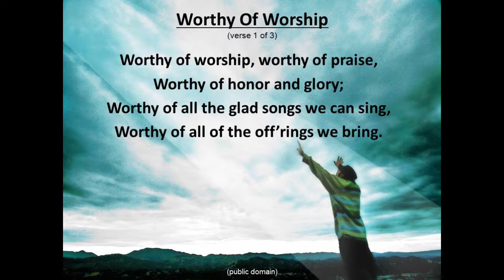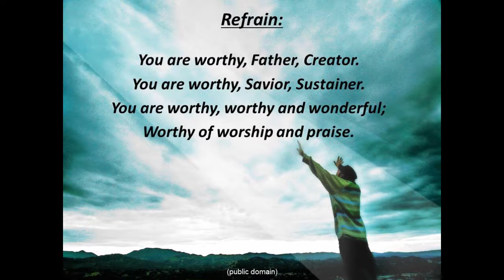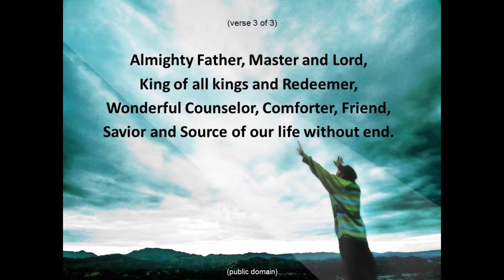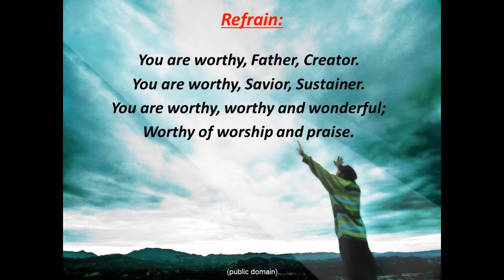Worthy of Worship - with voice, piano and lyrics